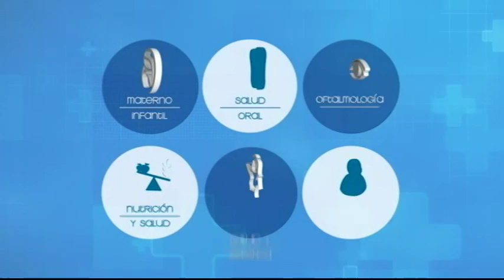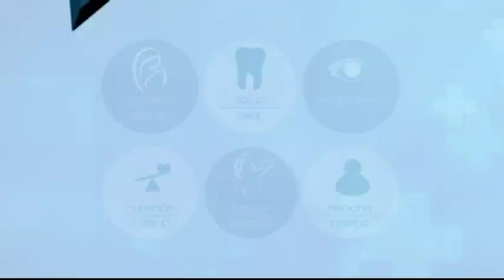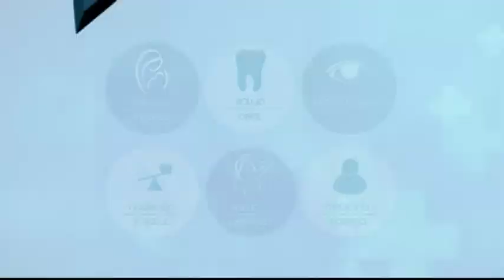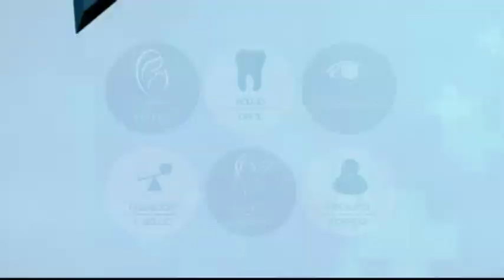VIVA MEJOR | SINDROME DE ASPERGER | 18-04-19